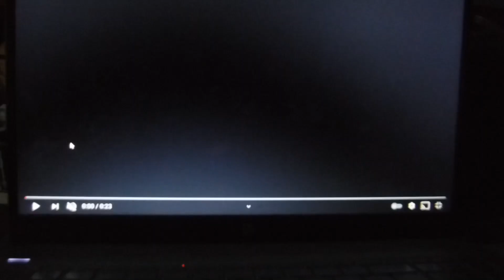Walt Disney Pictures (2011)/Pixar Animation Studios (2006/2008) logo 2008-present Closing 1995/2010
Taken from
Toy Story DVD Edition 2010